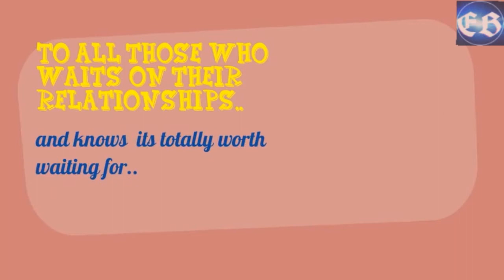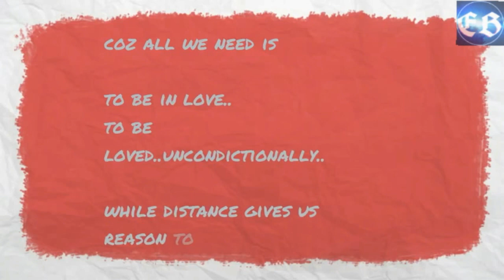Long Distance Relationship(LOVE) - Nepali Animation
A long distance relationship among couples especially with a spouse who is in the military is sometimes difficult and maintaining the relationship or the marriage can be very straining. There are so many setbacks and hard times that are witnessed in the process of making such relationships work-out. It is not simple to maintain the long relationship. The couple misses the close touch that exists between the partners and sometimes they miss each other extremely. Such partners are obliged to work together and devise techniques and ways that will make the relationship stand the test of time.

Hope you will liking this video.